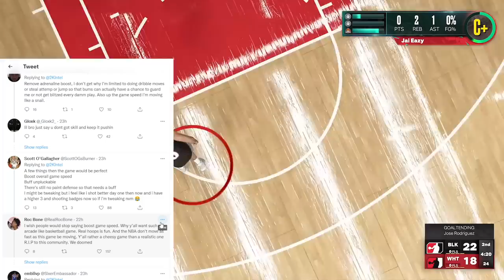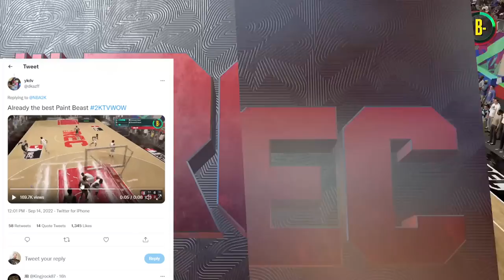TYCENO RATES THE GAME - MIKE WANG TALKS TEAM TAKEOVER - 8+ BADGE GLITCH PATCHED